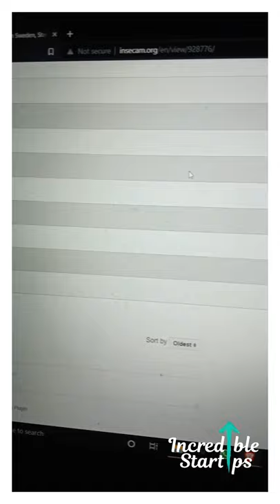8: Access Any CCTV Camera by Incredible Startups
All video’s and tutorials are for informational and educational purposes only. We believe that ethical hacking, information security and cyber security should be familiar subjects to anyone using digital information and computers. We believe that it is impossible to defend yourself from hackers without knowing how hacking is done. is only for those who are interested to learn about Ethical Hacking, Security, Penetration Testing and malware analysis. Hacking tutorials is against misuse of the information and we strongly suggest against it. Please regard the word hacking as ethical hacking or penetration testing every time this word is used.